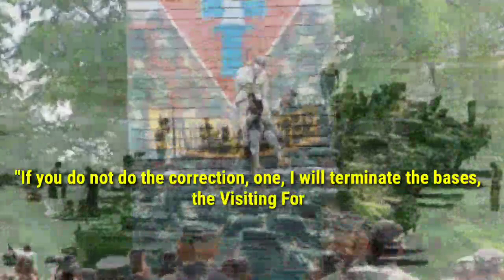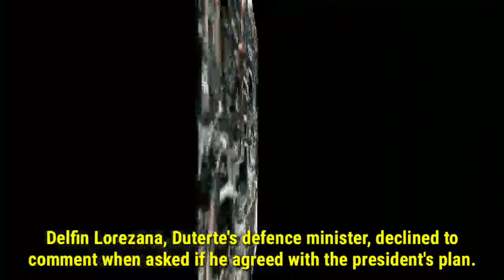Philippines' Duterte Threatens To End Military Deal With US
Philippine President Rodrigo Duterte warned the United States on Thursday (Jan 23) he would repeal an agreement on deployment of troops and equipment for exercises if Washington did not reinstate the visa of a political ally.

Visibly upset, Duterte vented his anger over the US decision to deny entry to Ronaldo dela Rosa, a former police chief who is now a senator.

Dela Rosa said the US embassy in the Philippines did not explain why his visa had been cancelled but that he believed it was most likely because of allegations of extrajudicial kiIIings during his more than two-year term as police chief.

Dela Rosa was the chief enforcer of Duterte's anti-n4rcotics crackdown, which has resulted in deaths of more than 5,000 people, mostly small-time drug dealers. Police say victims were shot by officers in self-defence.

"If you do not do the correction, one, I will terminate the bases, the Visiting Forces Agreement (VFA). I will finish that son of a bitch," Duterte said in a wide-ranging speech before former Communist rebels. "I am giving the government and the American government one month from now."

The Visiting Forces Agreement (VFA), signed in 1998, accorded legal status to thousands of US troops who were rotated in the country for military exercises and humanitarian assistance operations.

Delfin Lorezana, Duterte's defence minister, declined to comment when asked if he agreed with the president's plan.

Duterte makes no secret of his disdain for the United States and what he considers its hypocrisy and interference, though he acknowledges that most Filipinos and his military have high regard for their country's former colonial ruler.

The United States is the Philippines' biggest defence ally and millions of Filipinos have relatives who are US citizens.

Last month, Duterte banned US senators Richard Durbin and Patrick Leahy from visiting the Philippines after they introduced a provision in the US Congress.

The provision calls the ban on US entry to anyone involved in locking up Philippine senator Leila de Lima, a former justice minister and Duterte's top critic who was jailed in 2017 on drug charges after leading an investigation into thousands of deaths during the anti-n4rcotics c4mpaign.

She has won numerous awards from human rights groups, which consider her a prisoner of conscience.

The US Embassy in Manila could not immediately be reached for comment outside office hours.